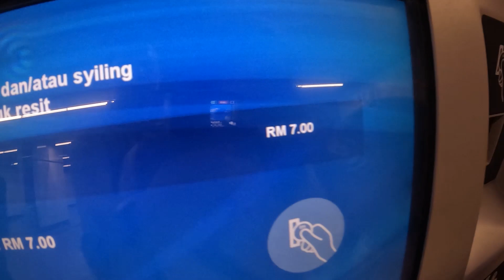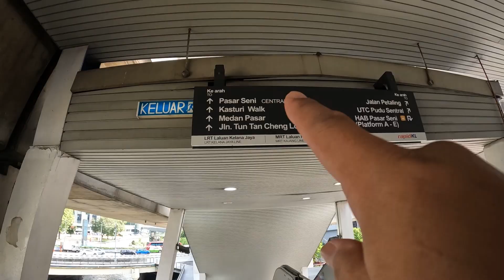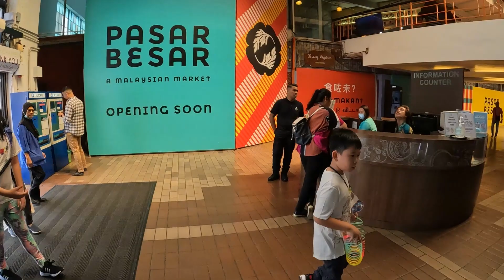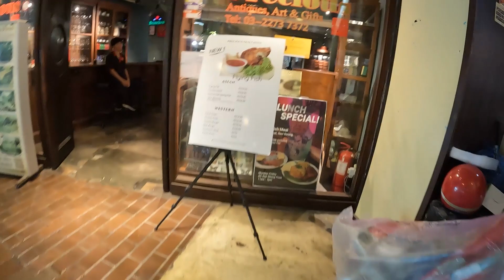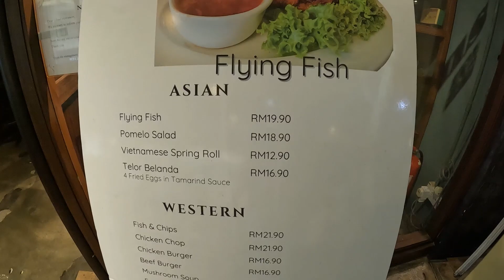Malaysia - Pasar Seni Central Market - Wisata Malaysia 24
Jalan2 kembali bersama Emma &Enzo